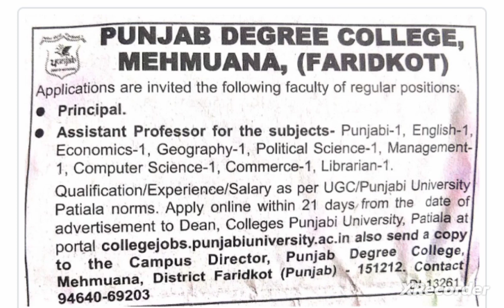Assistant professor vacancy 2024/Assistant professor requirements 2024/Assistant professor job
Faculty job
Faculty Plus
Haryana PGT vacancy
Kvs vacancy
Success haryana

Principal
✔️ Professor
✔️ Additional Professor
✔️ Reader
✔️ Associate Professor